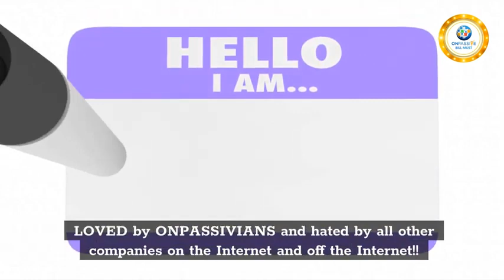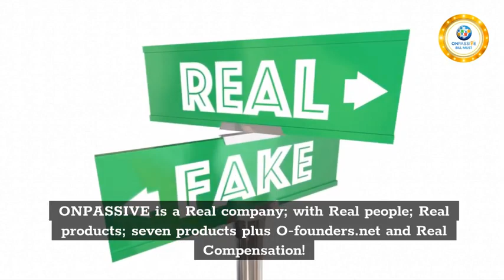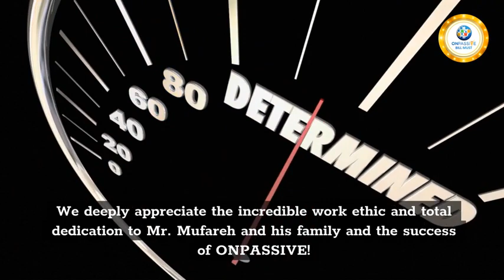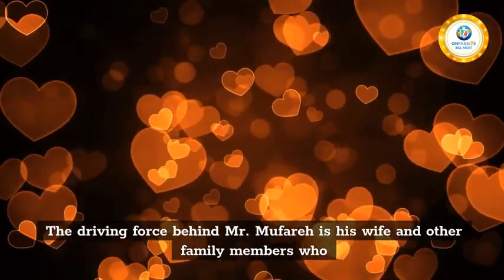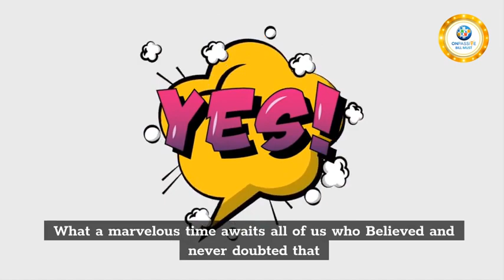ONPASSIVE - THE GAME IS ON!!! - John White & Bill Must Production